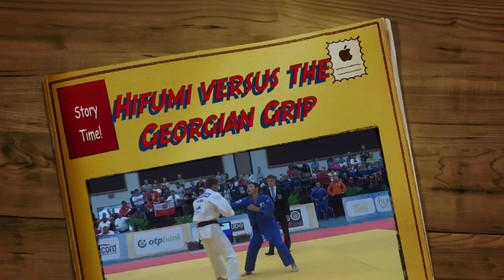Hifumi Abe vs the Georgian Grip 阿部一二三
阿部 一二三 Hifumi Abe was beaten by the georgian grip early in his career. This video shows Hifumi overcame georgian grips players and is now able to score against georgian grip throw attempts.
0:00 Match 1
0:35 Match 2
1:05 Georgian Grip 1
2:09 Match 3 (Georgian grip 2)
3:26 Match 4
3:48 Georgian grip 3
3:58 Georgian grip 4
4:38 Match 5 (Georgian grip 5)
6:04 Georgian grip 6
6:18 Georgian grip 7
6:46 Georgian grip 8
7:38 Illegal ouchi grip 1 replay
7:58 Illegal ouchi grip 2 replay
8:11 Beating the Bulgarian judoka replay